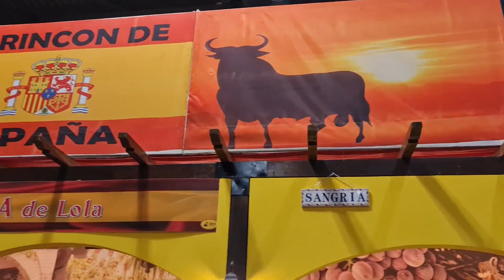2022 12 04 ore 13 55 35 Rho 5 (26° edizione ARTIGIANO IN FIERA 2022)